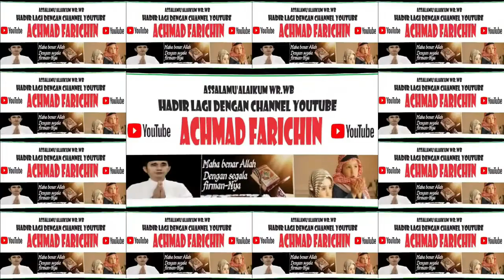Penyisihan Tilawah Dewasa // MTQ XXX Kota Administrasi Jakarta Timur // 2023